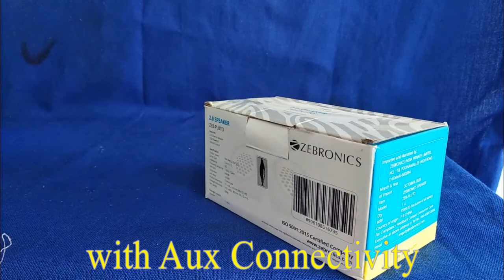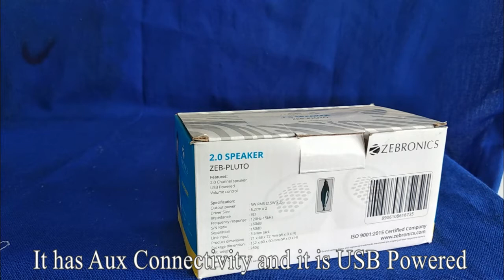Zebronics Zeb-Pluto 2.0 Multimedia Speaker with Aux Connectivity, USB Powered and Volume Control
Zeb-Pluto is a USB-powered 2.0 speaker that comes in a compact size with volume control and AUX support. It has Aux Connectivity and it is USB Powered.Output power 5W RMS (2.5W x 2).Impedance 3Ω.Frequency response 120Hz-15kHz.Line input 3.5mm jack.1 Year warranty-from the date of purchase.Country of Origin: China.

Specifications
Output power          5W RMS (2.5W x 2)
Driver size                  52mm (2.04") x 2
Impedance                  3Ω
Separation                  ≥50dB
Line input                  3.5mm jack
Product dimension  71 x 68 x 72 mm(W x D x H)
Package dimension  152 x 80 x 80 mm(W x D x H)

Features

2.0 channel speaker
USB powered
Volume control

Compact Design
ZEB-PLUTO is a 2.0 speaker that comes in a compact size. This speaker is a perfect companion for your PC.

Volume control
The speaker comes with a volume control knob making it efficient to increase or decrease the volume while you’re watching movies or listening to music.

USB Powered
The speaker comes with an AUX input as well so you can either plug this onto your laptop/desktop or play from your phone/mp3 player.